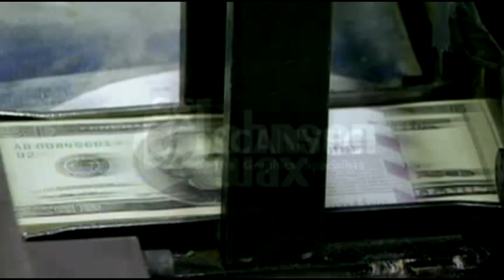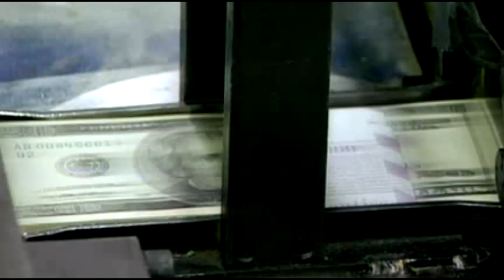System Of Self Organaising System - close to collapse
this is what happens when you sell lies! the economy collapses! music visuals wake up and listen